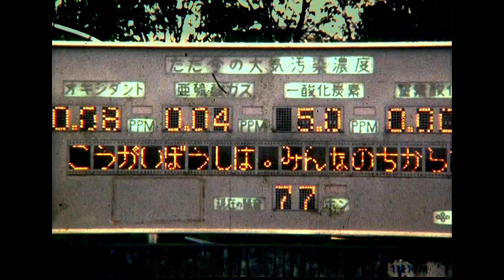24081 REハトが泣いている （TVF2024応募作品）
K.Sakakibara　様
作品№．24081
3'50”
その他作品
TVF2024応募作品
11月受付

映像自体は約半世紀前の1970年代に8ミリフィルムで撮影したもので、それをテレシネビデオ化し映像補正や編集をして音声を付け加えたものです。　現在も状況は変わっていません。